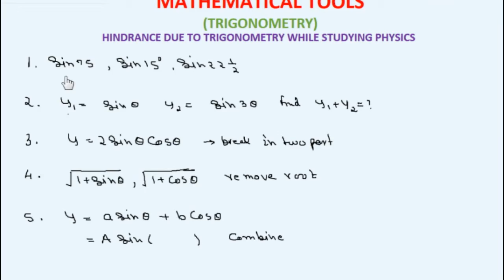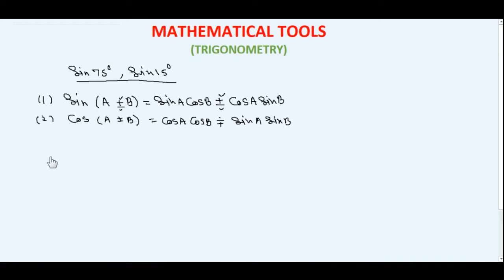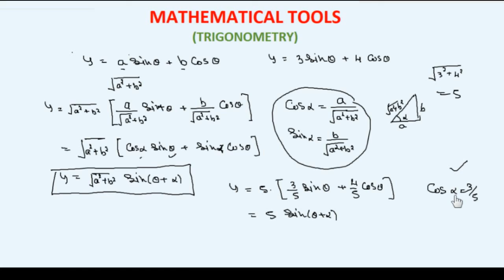Find The Values Of Trigonometric Ratios | Physics | NEET | IIT JEE | All boards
Welcome to Cool Academy! Today video is about basic trigonometry. This video will cover four main parts of trigonometry, firstly how to calculate trigonometric ratio value , if standard angle is not given like 22.5 degree, 15 degree or 75 degree.
2.Formula of addition or subtraction of angle and their use.
3.Half angle formula and its uses in physics.
4.Conversion of addition of trigonometric ratio to product and product to addition.

We have covered other physics chapters in detail. Do Watch Our Previous Video also.